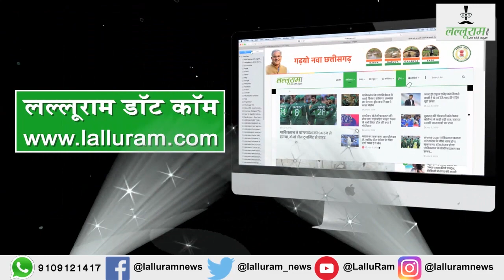Navratri Special : VijayaDahsmi के दिन क्यूँ होता है? नीलकंठ का दर्शन शुभ | Mythology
Navratri Special : VijayaDahsmi के दिन क्यूँ होता है? नीलकंठ का दर्शन शुभ